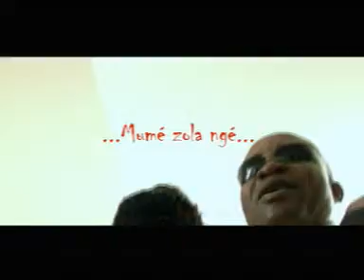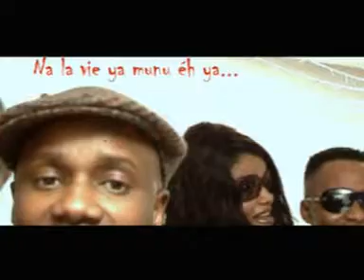Lucide Galant/ Mada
Titre: Mada - Auteur:Lucide Galant - Réalisation: Rudy Kinfoussia pour Kima Arts Production Extrait de l'album "Referendum" Avril 2009